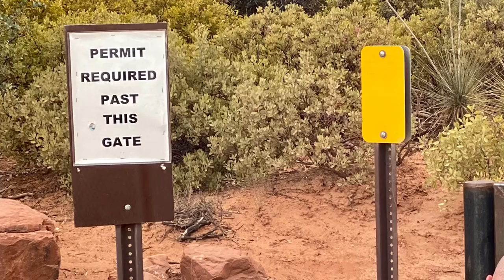Soldiers Pass off road trail in Sedona AZ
Land Rover New Discovery taking the Soldiers Pass trail with a Jeep Wrangler.
Easy, very short scenic trail. You do need a permit for this one.